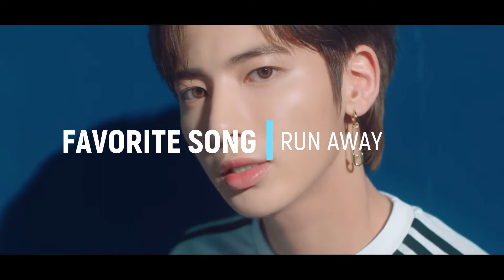MY TOP 30 KPOP GROUPS OF ALL TIME 2020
In this video, I present you my TOP 30 KPOP GROUPS OF ALL TIME 2020

Including :

- Favorite song of each one
- Bias of each one

2nd Intro music : Spit It Out - Solar (MAMAMOO)